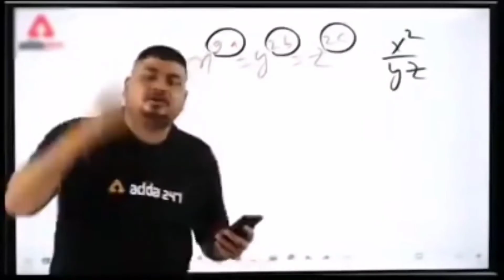Mummy Ko Surprise De Diya ☺️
my first adventure vlog
funny videos
funny video
comedy video
udaipur travel
udaipur travel places
funny video
chota Kashmir
funny videos

For Watching 💌